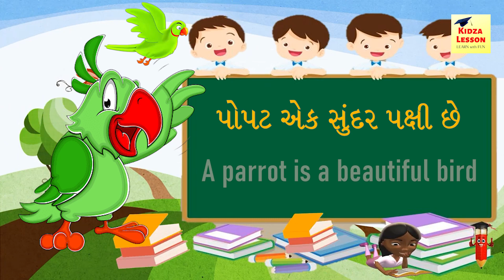Parrot Essay || 10 Lines About Parrot || Kidza Lesson || Learn English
:: Parrot ::

પોપટ એક સુંદર પક્ષી છે
A parrot is a beautiful bird

તે મુખ્યત્વે લીલા રંગમાં જોવા મળે છે
It mainly found in green color

તેને લાલ વળાંકવાળી ચાંચ હોય છે
It has red curved beak

તેને બે આંખ અને બે પગ હોય છે
It has two eyes and two legs

તે અનાજ, શાકભાજી અને ફળો ખાય છે
It eats grains, vegetables and fruits

તે શહેર અને જંગલ બંનેમાં જોવા મળે છે
It is found both in city and forest

તે ખુબ ઝડપથી ઉડી શકે છે
It can fly at high speed

તે એક બુદ્ધિશાળી પક્ષી છે
It is an intelligent bird

તે કેટલાક શબ્દો પણ બોલી શકે છે
It can speak some words also

લોકો પોપટને ખૂબ જ પસંદ કરે છે
People love parrot a lot

જો તમને અમારા વિડિયો ગમે તો લાઈક કરજો અને ચેનલ ને સબ્સ્ક્રાઇબ કરજો

Kids Lesson
Lessons for kids
home school
pre school
learn from home
learn online
nursery rhymes
nursery poem
nursery essay
animals
learn animals
National Bird
Indian birds
small kids